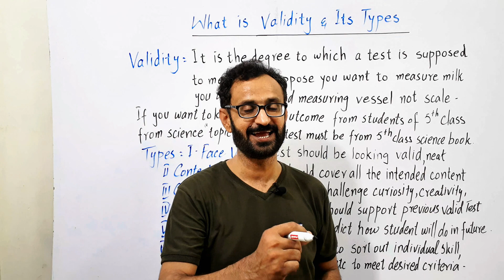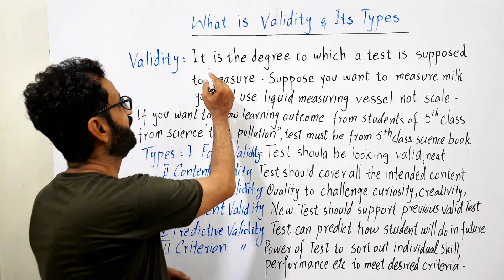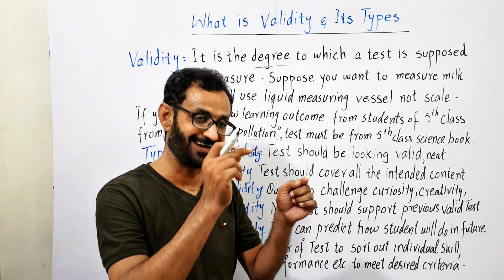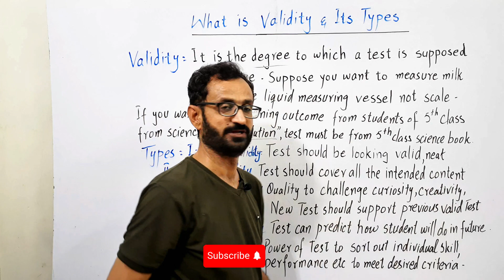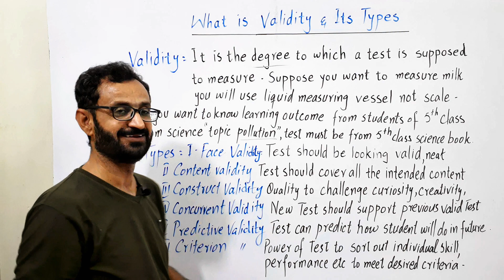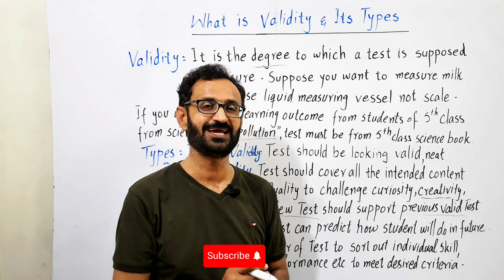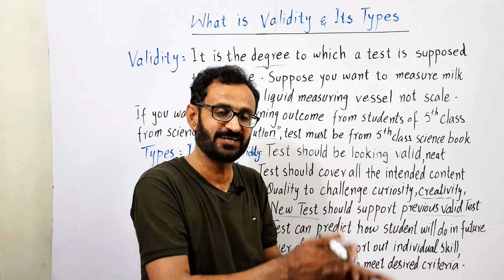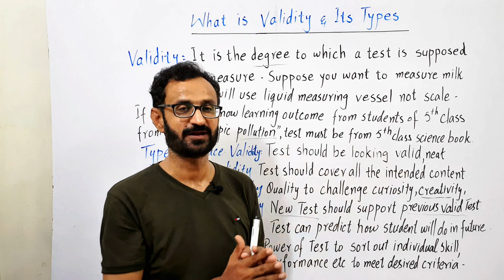What is Validity and its Types || Validity in Research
Validity in research is a crucial concept that determines the accuracy and trustworthiness of a study's findings. Validity refers to the extent to which a test measures what it claims to measure. There are various types of validity in research, including construct validity, which assesses whether a test truly measures the theoretical construct it intends to measure, and internal validity, which examines if the observed effects are genuinely due to the experimental manipulation rather than external factors. External validity focuses on the generalizability of the research findings to other settings, populations, or times. Content validity evaluates whether the test covers the entire range of the concept being measured, while face validity simply considers whether the test appears to measure what it is supposed to measure. Criterion-related validity involves comparing the test with an external criterion to determine its accuracy. Understanding these types of validity in research is essential for researchers to design robust studies and produce reliable results. By ensuring high validity in research, scientists can confidently interpret their findings and contribute valuable knowledge to their respective fields.